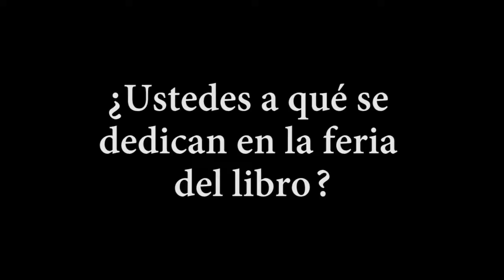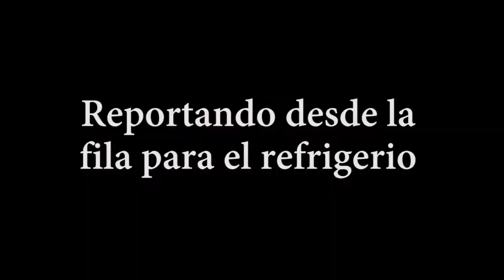El Tercer Canal en FILBO 2015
Decidimos ir a la feria del libro a cubrir todo lo que no tenia que ver con libros.

Música original:
Hit That Jive - Gramatik